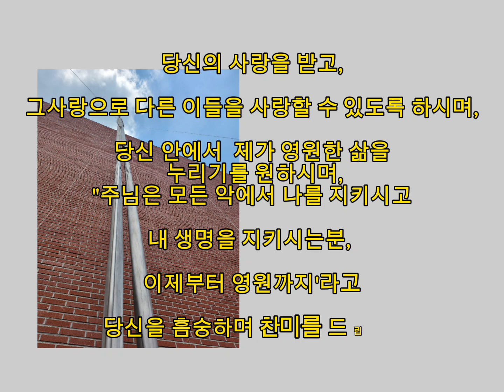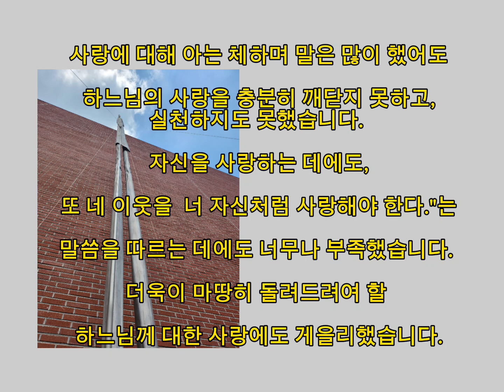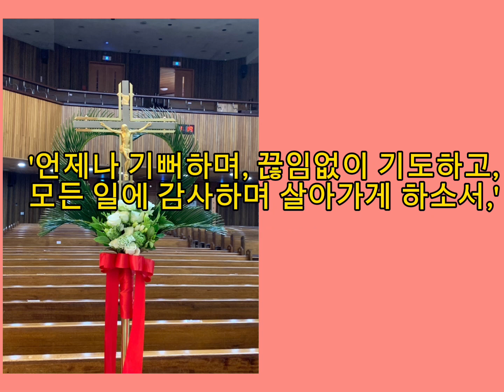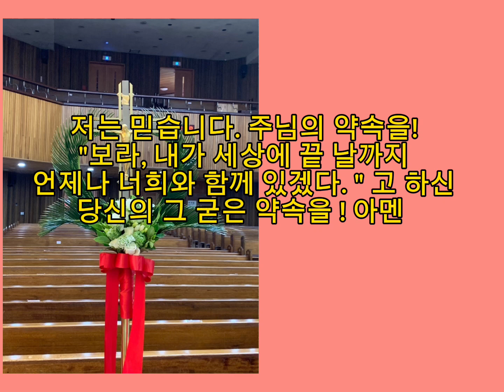'함께하시는 사랑이신 하느님'께 드리는 기도- 당신은 최고의 선물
# 기도문#함께하시는 하느님
"함께하시는 사랑이신 하느님께 드리는 기도를 자주 바치시면 좋겠습니다.
당신 최고의 산물- 조성풍 신부님